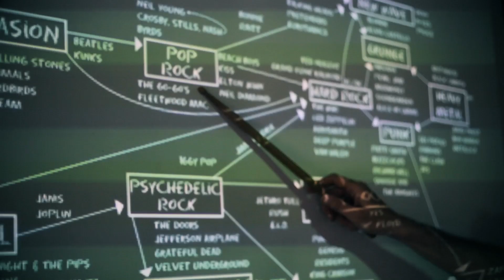Escuela de Rock: Colegio de la Ciudad (Zárate) School of Rock parody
Parodia con egresados de Sexto grado Nivel Primaria,  2023. Colegio de la Ciudad, Zárate.  2023.  Edición: Adrián Firpo.
Prof. Pablo Cámara